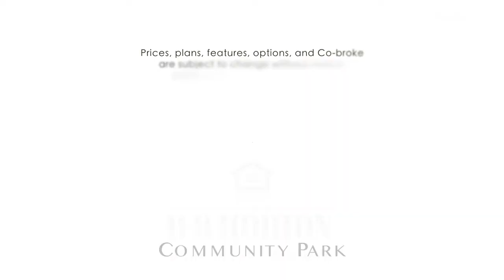For Sale Move in Ready Homes in Twin Mills Cimarron Floorplan - Fort Worth, TX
$296,530 | 2,482 sq ft | 2 Story | 4 Bed | 3 Bath | 2 Car

Estimated Completion: Summer 2020 4 Bed / 3 Bath / + Study. Interior designer package A, which includes brown wood-look tile, matching granite and subtle brown colors throughout. Photos shown here may not depict the specified home and features and are included for illustration purposes only. Elevations, exterior/ interior colors, options, available upgrades, and standard features will vary in each community and may change without notice. May include options, elevations, and upgrades (such as patio covers, front porches, stone options, and lot premiums) that require an additional charge. Landscaping and furnishings are décor items and are not included in purchase price.

Want To Sell Your Home FAST And Without The Showing And Hassle Of A Traditional Sale? Ask us about our new iBuyer certification through Keller Offers, Powered by Offerpad! A quick, all-cash sale on your terms.

Pricing is subject to change without notice. We do not work for, or represent the builders in this video and have no control over their pricing and incentives. Base price mentioned is for the standard floor plan. Model homes have upgrades and options that will increase the price above the base.